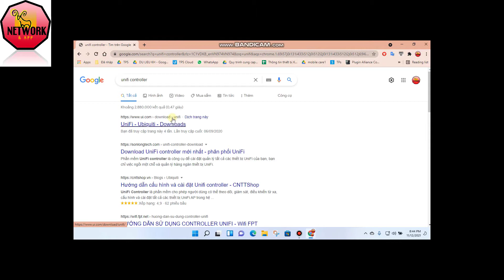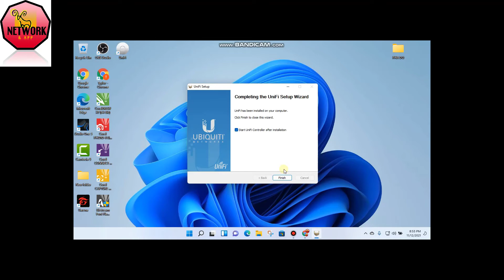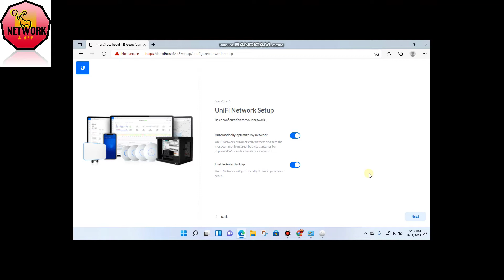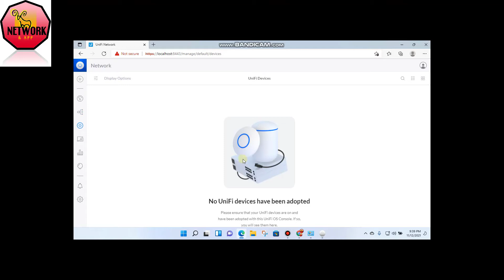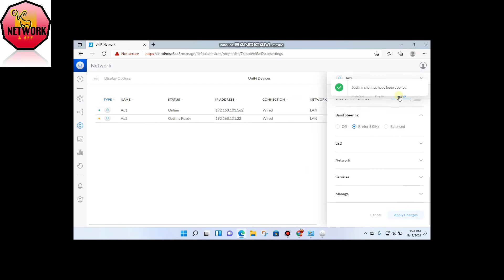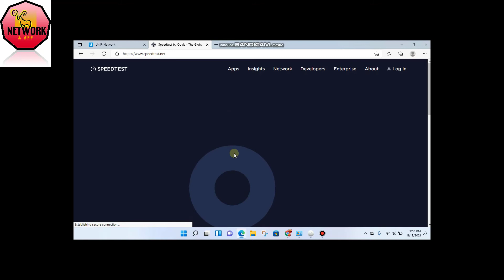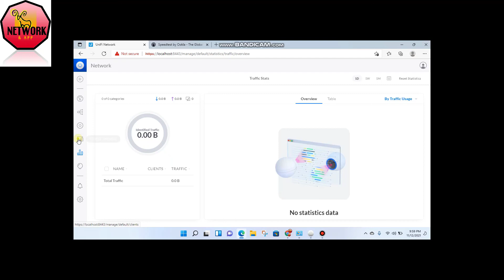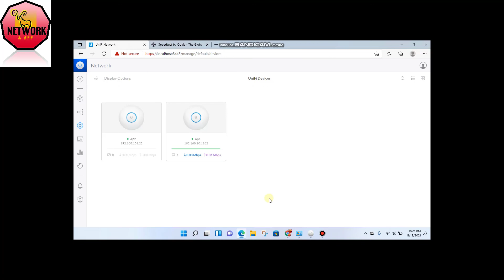Unifi AC Lite khui hộp và cấu hình